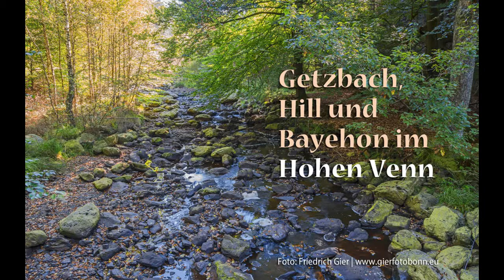Friedrich Gier - Täler und Bäche im Hohen Venn